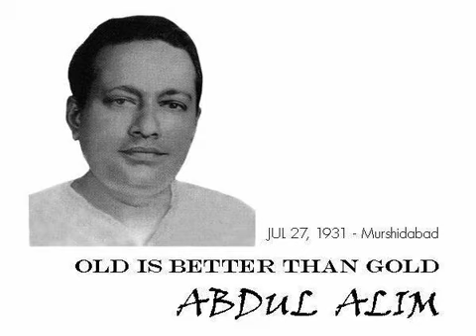Praner bondhuare sohena darun porane !! ABDUL ALIM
কথাঃ জালালউদ্দিন খাঁ
সুরঃ ইউনুস আলী